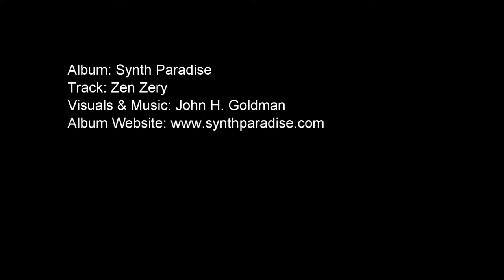Synth Paradise - ZEN ZERY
We hope you enjoy John H. Goldman's new track Zen Zery from his Synth Paradise album.

Cats & Bats, Track 5: Lions and Cats